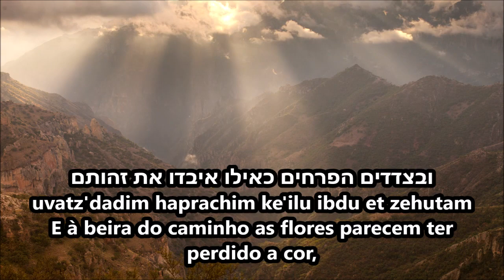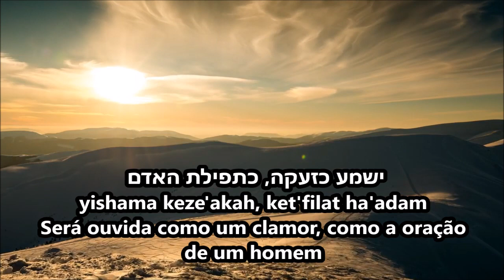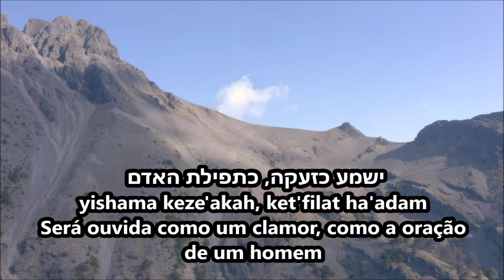Arim Roshi - Vou Levantar Minha Cabeça - Shay Gabso